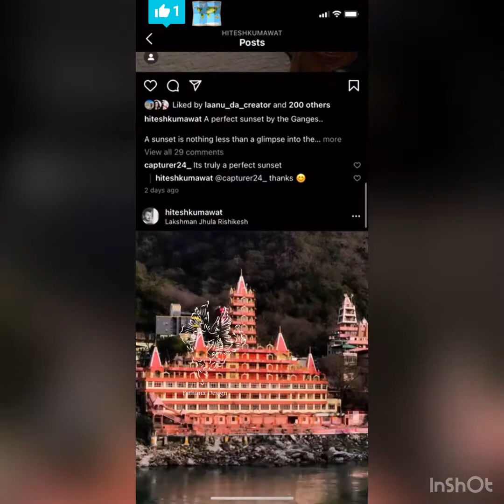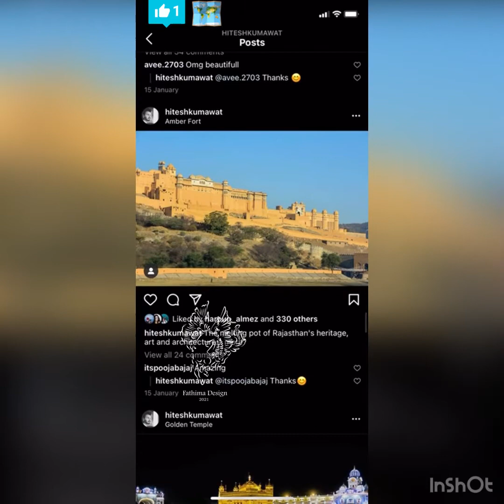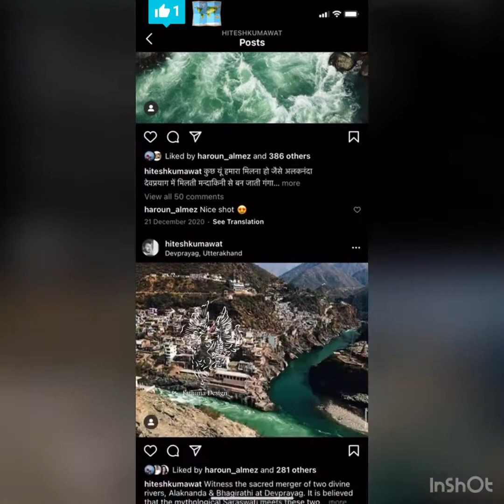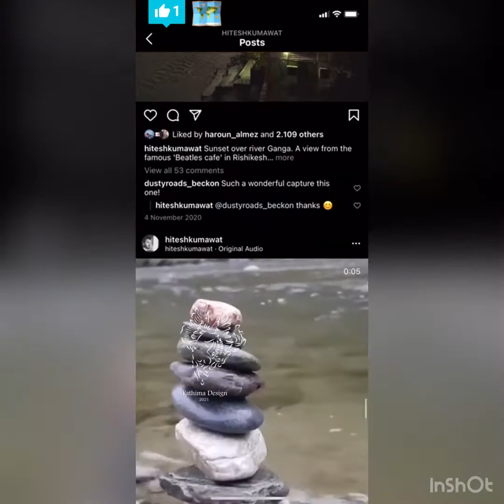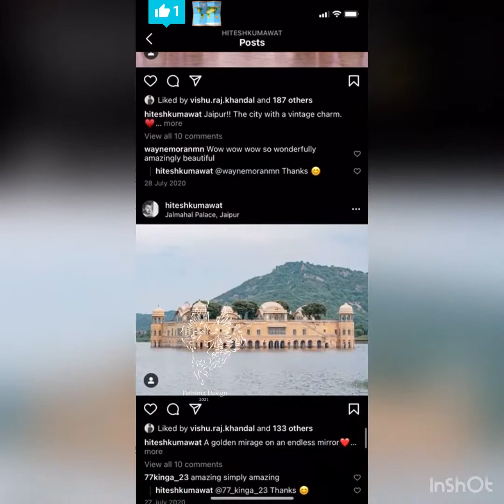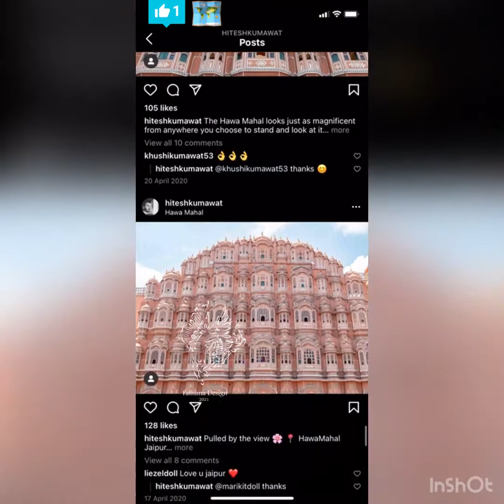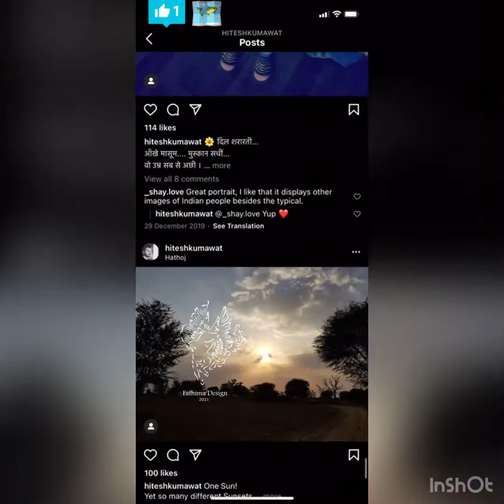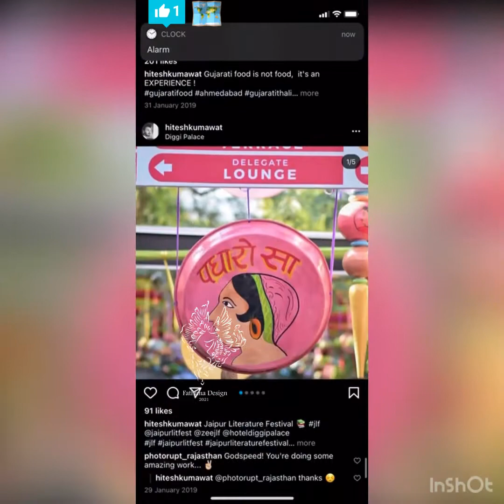Rajasthan in India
Rajasthan is full of this kind of beautiful architecture in India. Explore the beautiful places in Rajasthan via a friend on Instagram @hiteshkumawat

One of the beautiful places is called The place of Wind *Hawa Mahal* built from Pink & Red Sandtone during the year 1799 sits on the edge of City Palace from busiest street of Old Jaipur.

Thank You 💜 for watching if you would like to see more visit on Instagram.